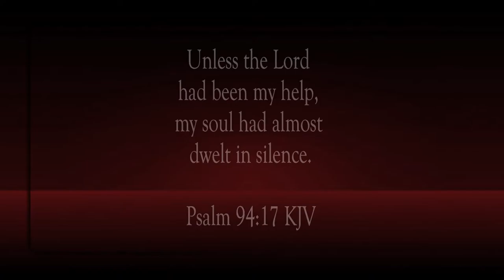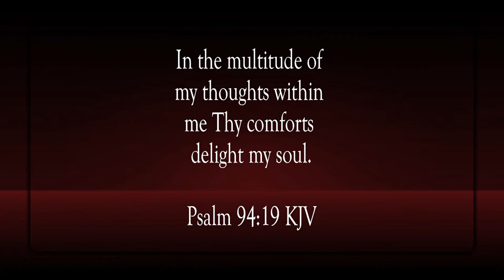Your Mercy Held Me Up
Scripture of the Day! Your mercy held me up!